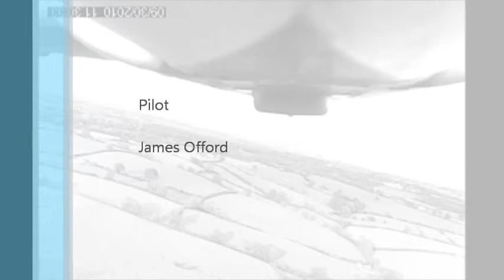Parkzone Habu EDF Jet Warwickshire UK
The second flight of my Parkzone Habu, the most thrilling RC aircraft in the hanger!